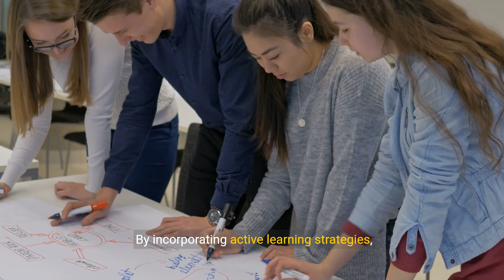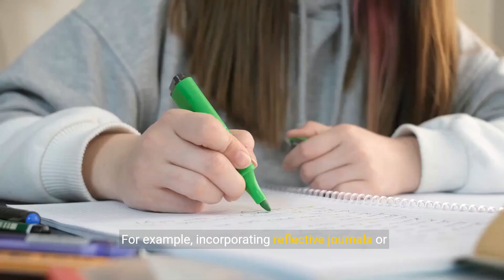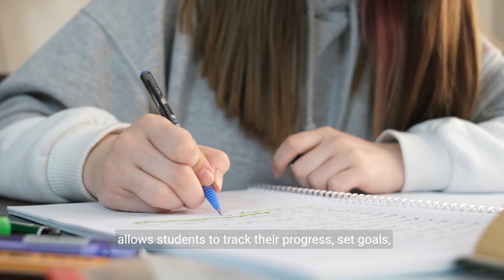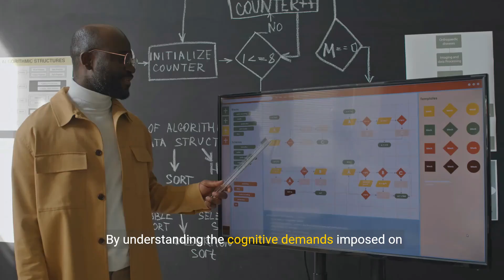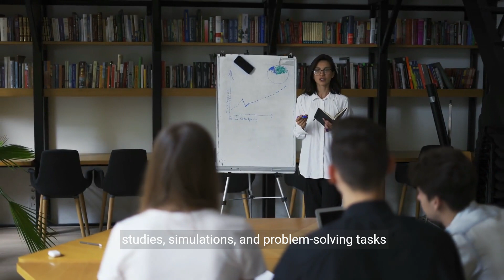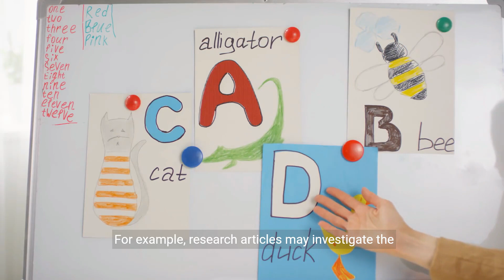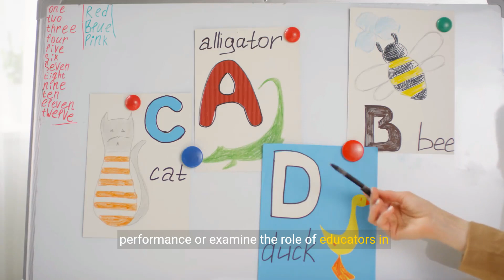Empowering Educators - Strategies for Student Engagement in Higher Education (10 Minutes)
"Empowering Educators - Strategies for Student Engagement in Higher Education" is a comprehensive guide that equips educators with effective strategies to enhance student engagement and promote active learning in higher education settings. Discover a range of student-centered teaching techniques that foster meaningful participation and collaboration among students. Explore innovative approaches to motivate and empower students, encouraging them to take ownership of their learning journey. Learn how to create a student-centered classroom environment that promotes interaction, critical thinking, and problem-solving skills.

Gain insights into the importance of providing timely and constructive feedback to students, helping them improve their performance and achieve academic success. This guide also emphasizes the significance of student support systems and resources that contribute to student engagement and retention. Explore various assessment methods that measure student progress and provide valuable insights for instructional improvement. Additionally, discover the role of technology in enhancing student engagement, from interactive online platforms to multimedia resources. By implementing the strategies outlined in this guide, educators can create a vibrant and inclusive learning environment that empowers students and fosters their active engagement in higher education. Get ready to transform your teaching approach and make a positive impact on student learning outcomes.